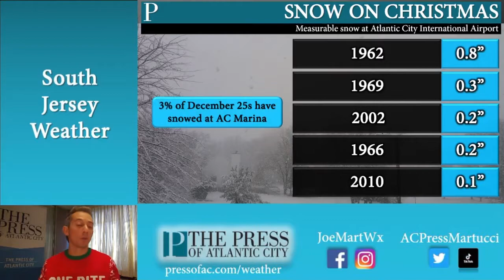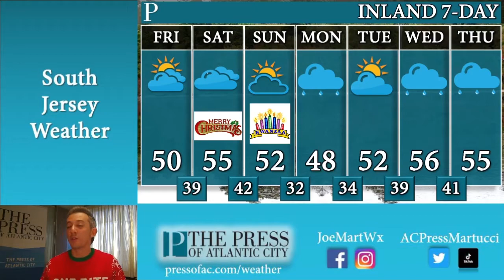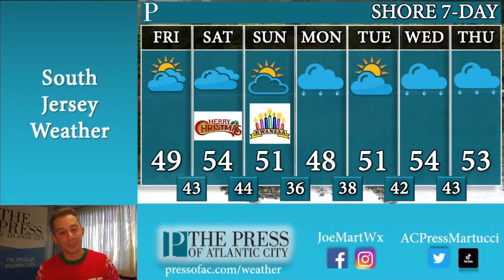Your Christmas, Kwanzaa weekend weather for South Jersey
If anything, Christmas will be a wet, not white one across the region. Meteorologist Joe Martucci says rain showers will be around but shows that there will be plenty of dry time, too. Joe also talks about how the last week of 2021 will shape up, weather wise.